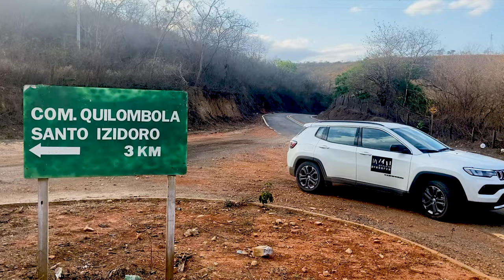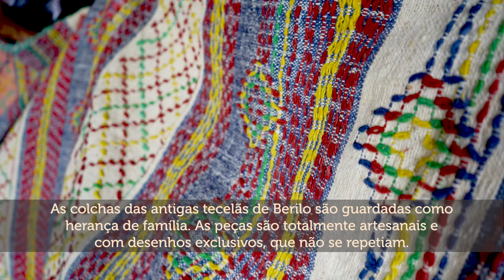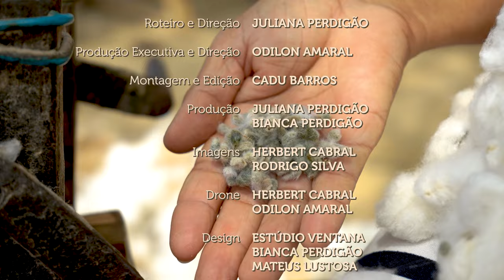O Tear em Berilo e Resende Costa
O tear manual resiste em dezenas de comunidades rurais no entorno de Berilo, no Vale do Jequitinhonha. Os saberes vão desde a colheita do algodão, fiação, tingimento até a confecção das peças. Na região do Campo das Vertentes, a equipe mostrou Resende Costa, onde o tear se tornou patrimônio e atrai turistas.

Roteiro e Direção: Juliana Perdigão
Produção Executiva e Direção: Odilon Amaral
Montagem e Edição: Cadu Barros
Produção: Juliana Perdigão e Bianca Perdigão
Imagens: Herbert Cabral e Rodrigo Silva
Drone: Herbert Cabral e Odilon Amaral
Design: Estúdio Ventana, Bianca Perdigão, Mateus Lustosa
Arte e Videografismo: Lucas Pereira
Música Original: Renato Saldanha
Motorista: Rodrigo Matarelli
Agradecimentos: Secretaria Municipal de Cultura, Turismo, esporte e lazer de Berilo, Associação de Produtores e Artesãos de Roça Grande, Secretaria Municipal de Turismo, Artesanato e Desenvolvimento Econômico de Resende Costa, Café Colonial Biscoitos caseiros da Jô, Povoado dos Pintos